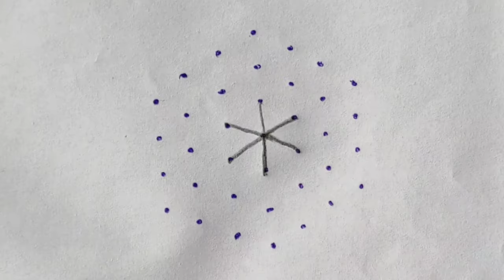Easy 7×4 dots ముగ్గులు||Mycreativeworld